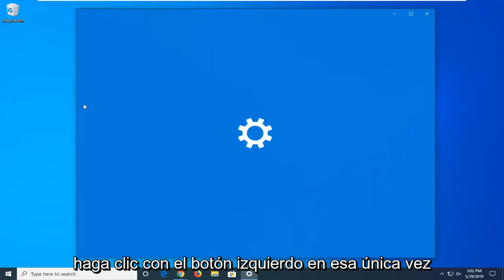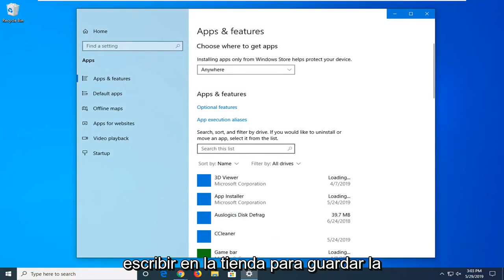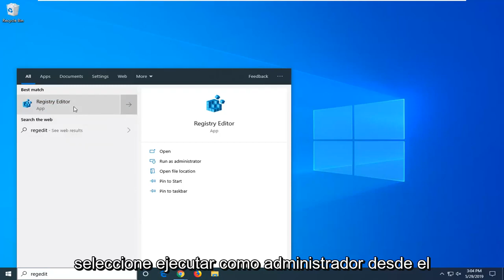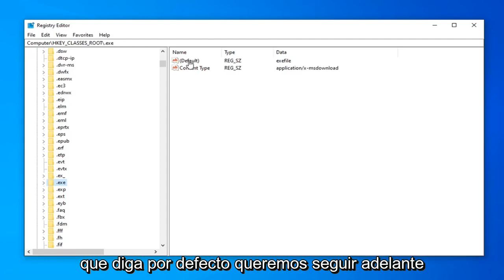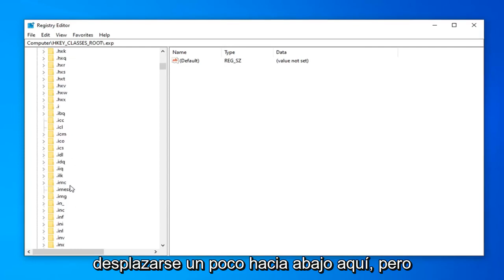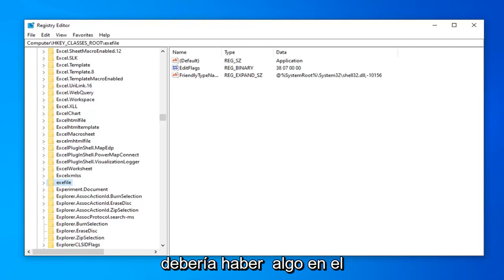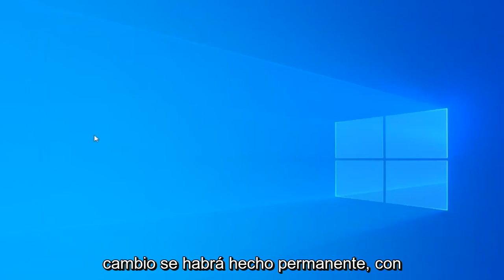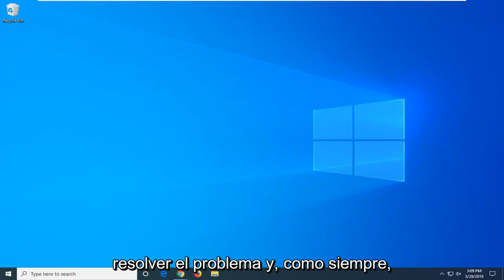Error "Necesitas Una aplicacion Nueva Para Abrir Este Archivo .exe" Windows 10/11 FIX [Tutorial]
Se corrigió que necesitará una nueva aplicación para abrir este error de archivo .exe en Windows [Tutorial]

Datos de registro:
“%1” %*

Windows Store es una de las aplicaciones integradas de Win 10. La tienda es la ventana principal a través de la cual los desarrolladores distribuyen aplicaciones de Windows. Sin embargo, la aplicación no siempre funciona sin problemas; y algunos usuarios han encontrado errores con él.

Un mensaje de error de la tienda de Windows dice: "Necesitarás una nueva aplicación para abrir esta tienda de MS-Windows". La tienda no se abre cuando devuelve ese mensaje de error. El error generalmente ocurre como consecuencia de archivos de aplicaciones faltantes o dañados, y así es como puede solucionarlo.

Windows Store, a pesar de ser una aplicación muy refinada, puede resultar molesta. Un error que los usuarios pueden enfrentar a veces es que cuando intentan abrir la tienda de Windows, no se abre, sino que muestra un mensaje de error: necesitará una nueva aplicación para abrir esta tienda de ms-windows en su Windows 10. Si enfrenta este problema, este tutorial lo ayudará a solucionarlo.

Problemas abordados en este tutorial:
necesitarás una nueva aplicación para abrir esto
necesitarás una nueva aplicación para abrir este vapor
necesitará una nueva aplicación para abrir este ms-wpc
necesitará una nueva aplicación para abrir este ms-comenzar-empezar
necesitarás una nueva aplicación para abrir este microsoft-edge atascado en la pantalla
necesitará una nueva aplicación para abrir este archivo .exe
necesitarás una nueva aplicación para abrir este Steam Windows 10
necesitarás una nueva aplicación para abrir la calculadora
necesitarás una nueva aplicación para abrir esta calculadora

En este video aprenderas a solucionar el error "Necesitas Una aplicación Nueva Para Abrir Este Archivo .exe" en Windows 10.